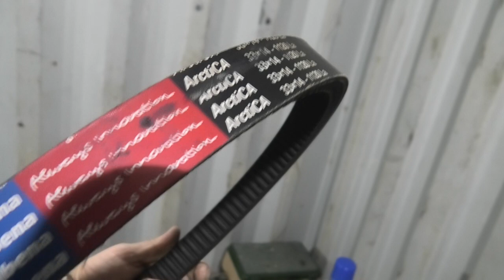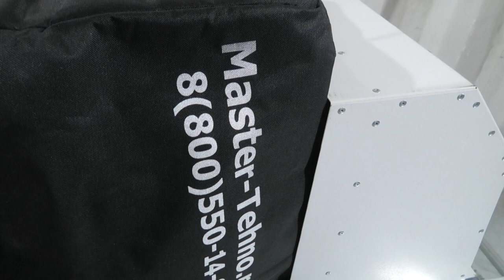Сборка не убиваемого мотобуксировщика практически закончена!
Всем привет! На конец то я заканчиваю сборку не убиваемого мотобуксировщика советского качества. Аппарат получился действительно очень надёжный, качественный, так что смотрим...

Мой Instagram: hunting_end_fishing